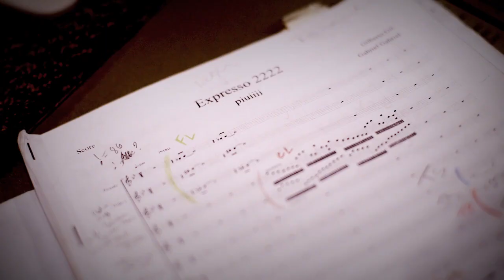Entrevista | Pro Arte convida Gilberto Gil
Assistência de câmera para Andrea Nestrea durante as gravações de "expresso 2222" para o álbum "festejo", da orquestra de sopros pro arte. Vídeo realizado no Estúdio Visom Digital no dia 04 de setembro de 2014.